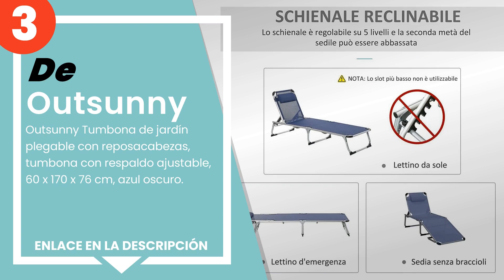Las 5 mejores tumbonas de jardín plegables con reposacabezas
✋ Aquí están las 5 mejores tumbonas de jardín plegables con reposacabezas, disponible en el mercado.

 5) Sigtua Silla de Playa Tumbona Plegable al Aire Libre Silla d...

 4) SONGMICS Tumbona, Tumbona Reclinable, con Reposacabezas, Res...

 3) Outsunny Tumbona de jardín plegable con reposacabezas, tumbo...

 2) SONGMICS Tumbona Plegable, Cama de Sol con Colchón de 6 cm, ...

00:00 - Intro
00:08 - 5) Sigtua Silla de Playa Tumbona Plegable al Aire Libre Silla d...
00:33 - 4) SONGMICS Tumbona, Tumbona Reclinable, con Reposacabezas, Res...
01:05 - 3) Outsunny Tumbona de jardín plegable con reposacabezas, tumbo...
01:41 - 2) SONGMICS Tumbona Plegable, Cama de Sol con Colchón de 6 cm, ...
02:20 - 1) Blumfeldt - Amalfi - Noble Gray - Tumbona para tomar sol en ...